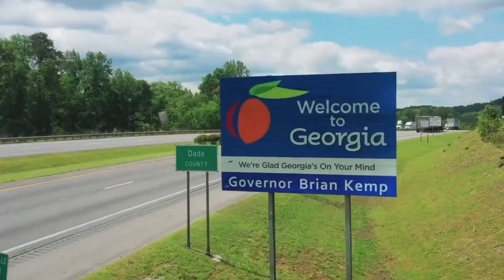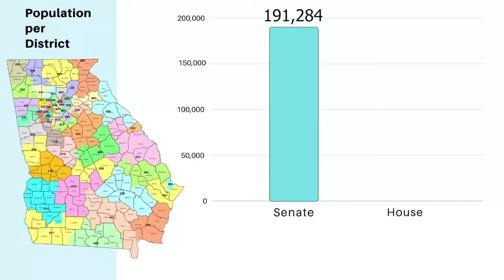Joint Reapportionment Committee 07.27.21 - Albany, GA